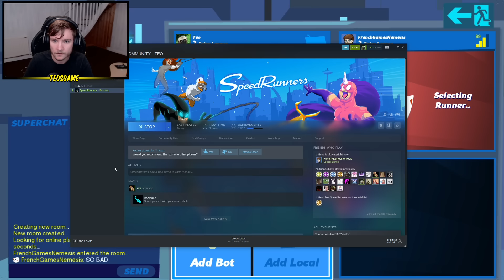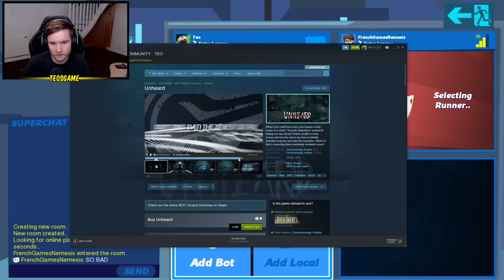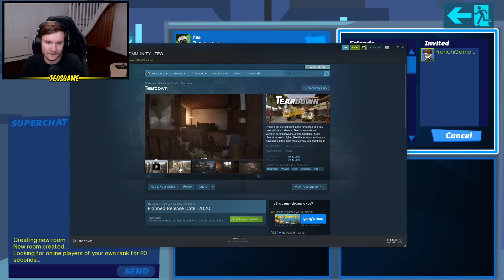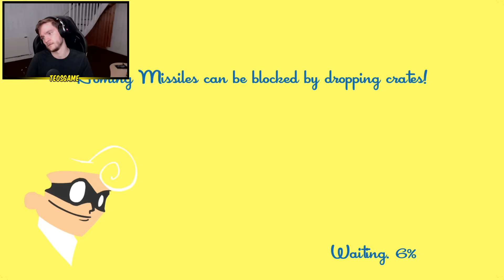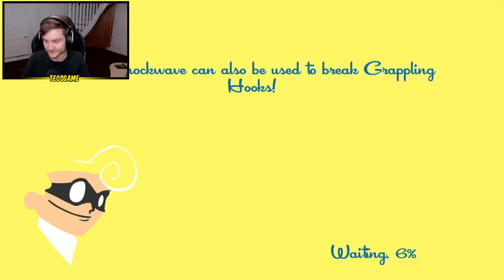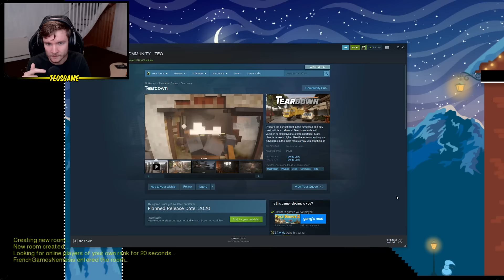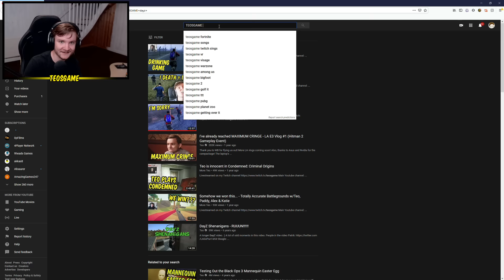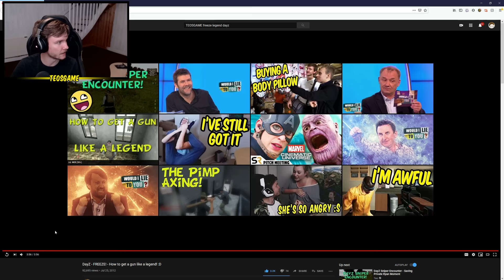Teo plays Speedrunners against Flash